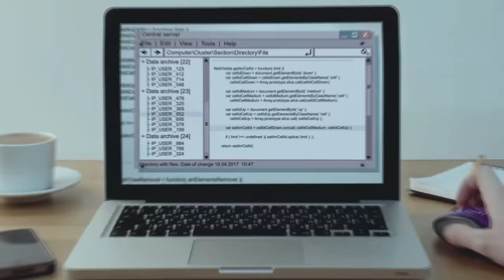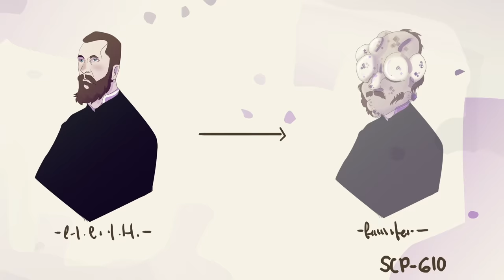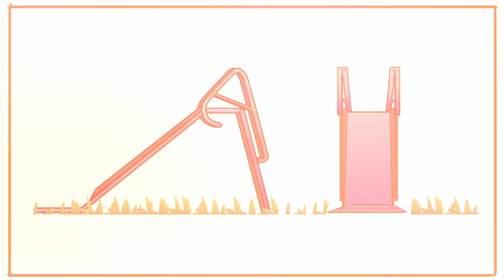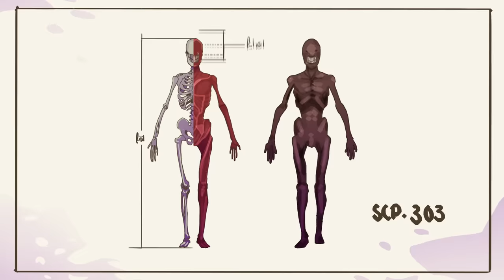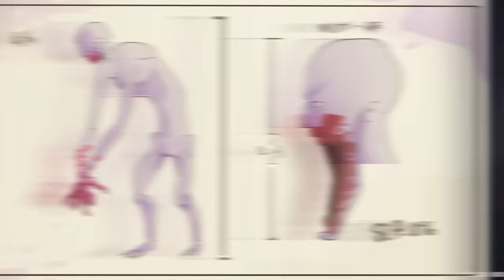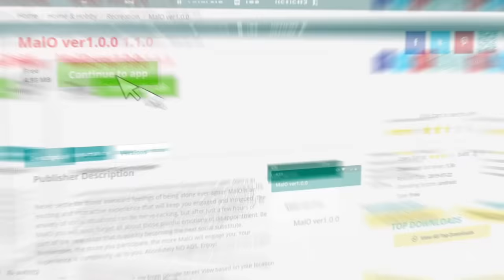Los SCP Más Aterradores Registrados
Los SCP son criaturas temibles que pueden amenazar a la humanidad y estos son algunos de los más terrorificos.
La idea de este vídeo proviene de escrito por kinchtheknifeblade, está publicada bajo la licencia Creative Commons Sharealike 3.0.